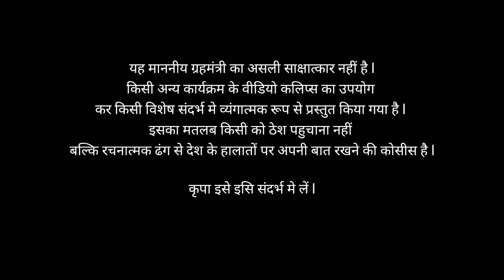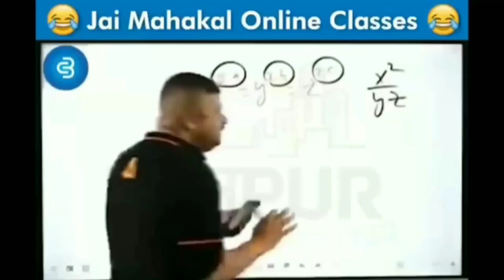latest interview amit shah l amit shah exclusive interview l Bjp Expose l Amit Shah Expose